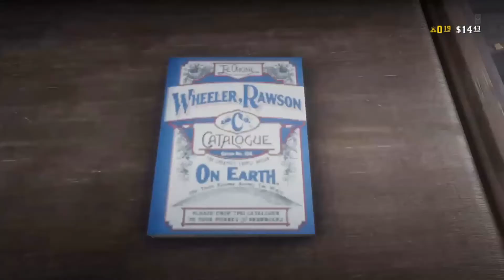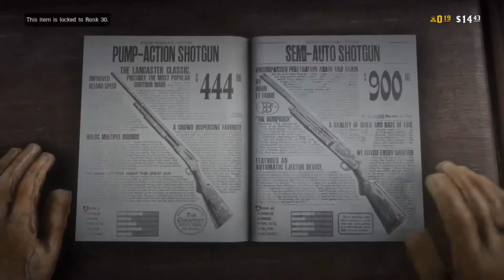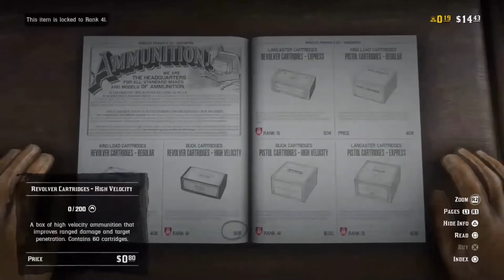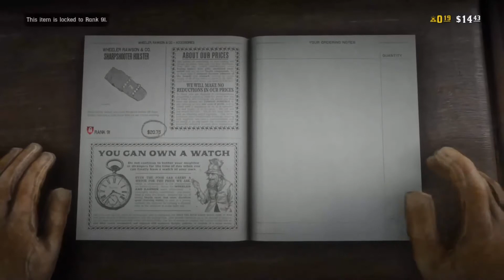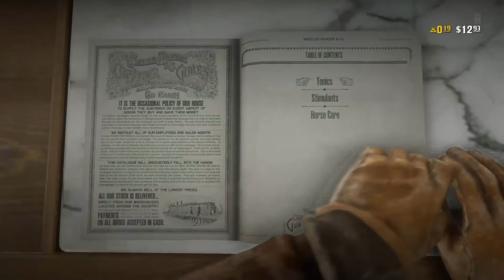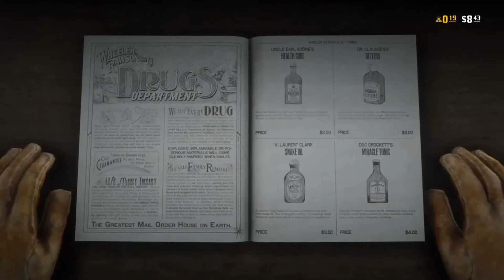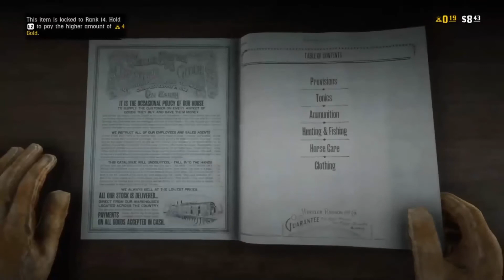Red Dead Redemption 2 Online #2 - Camp Customization And Items In The Shop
Today I show Camp customization, We could only show one theme as the rest are locked to levels. We Also show Items In The Shop

Here is Red Dead Redemption 2 Online play on Zato Channel. Look forward to the support of everyone

Here's the breakdown on when you'll be able to play the beta:
- Those who bought the ultimate edition of "Red Dead Redemption 2" will get first dibs on the "Red Dead Online" beta starting November 27th.
- Those who played "Red Dead Redemption 2" on release day, October 26th, will be allowed into the beta on Wednesday, November 28th.
 - Anyone who played between October 26th and October 29th will be able to join "Red Dead Online" on Thursday, November 29th.
- On Friday, November 30th, the "Red Dead Online" beta will be open to everyone who plays the game.

Red Dead Redemption 2 is a Western-themed action-adventure game developed and published by Rockstar Games. It is a prequel to the 2010 game Red Dead Redemption, and the third entry in the Red Dead series. Set in 1899, it follows the story of outlaw Arthur Morgan, a member of the Van der Linde gang, and also details the time of a younger John Marston in the same gang and his eventual departure.

Red Dead Redemption 2 was released for PlayStation 4 and Xbox One on October 26, 2018. It was universally acclaimed by critics, who praised the story, characters, open world, and considerable level of detail. The game generated $725 million in sales from its opening weekend, shipping over 17 million copies in two weeks